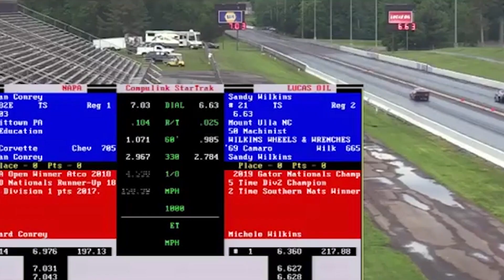Top Sportsman champ Sandy Wilkins talks nitrous racing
Reigning NHRA Top Sportsman presented by Vortech Superchargers champ Sandy Wilkins, who kicked off his title defense with a victory at the Amalie Motor Oil NHRA Gatornationals, talked via Skype with NHRA's Biran Lohnes about his championship, his season, and his racing history.